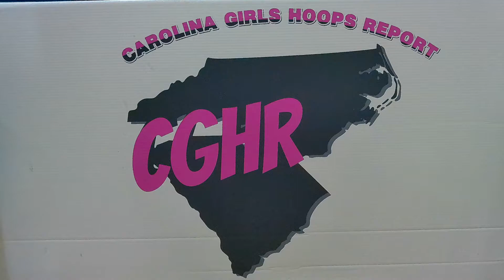CGHR Friday Night Lights - 2027 - Jordan Speller - Highlights of 1st Game